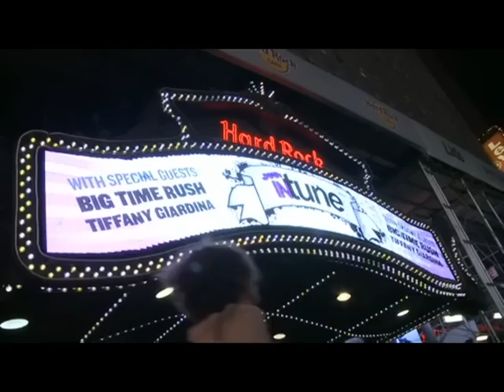J-14's InTune with... Tiffany Giardina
Check out her performance and interview with J-14 at J-14's InTune Concert